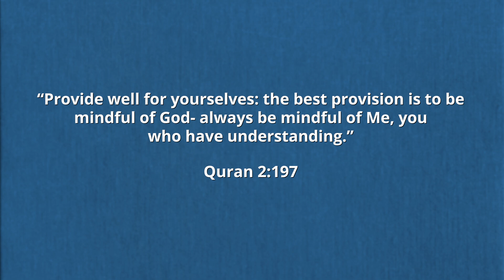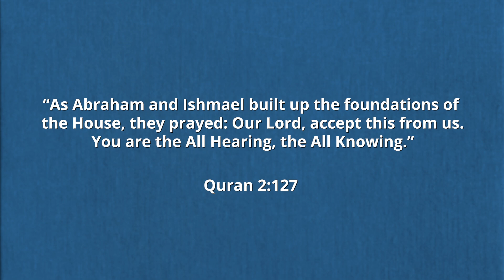Spiritual Lessons of Hajj | Dr. Shabir Ally & Dr. Safiyyah Ally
What are the rituals of hajj intended to teach us? Dr. Shabir Ally explains that hajj is about remembrance of God, thanksgiving and sacrifice. Dr. Safiyyah Ally says hajj helps us remember the legacy of Islam and all the greats who came before us and will come after us. They discuss how hajj helps us reflect on our final end but also offers us the opportunity to change our lives before it's too late.